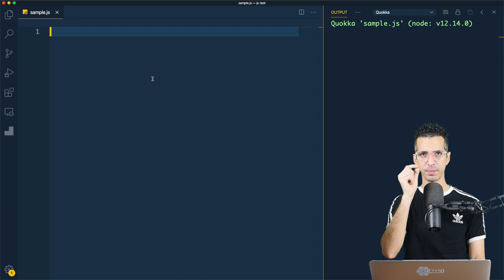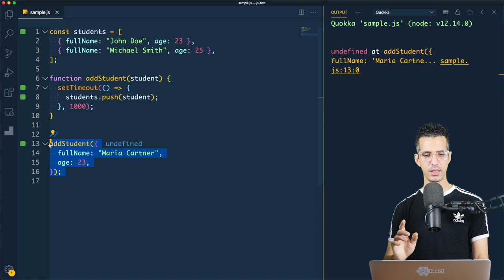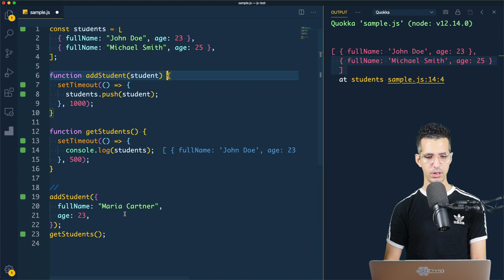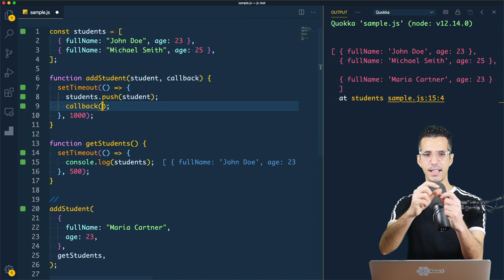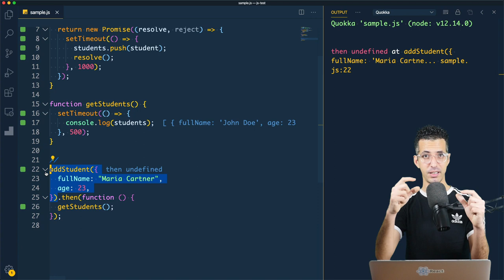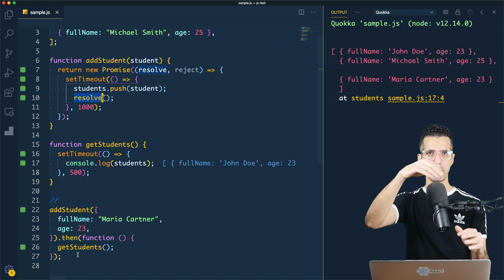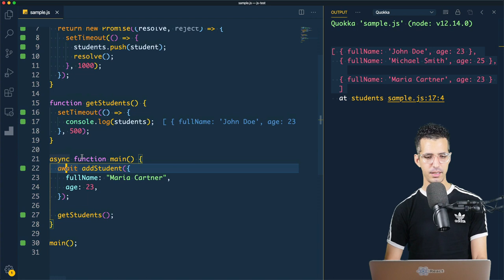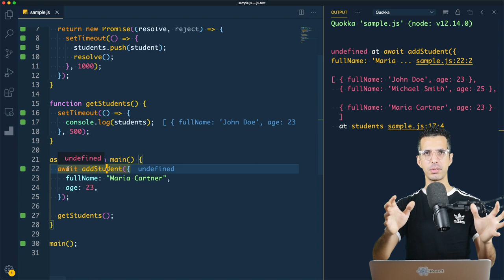#22 Callback, Promise and async/await